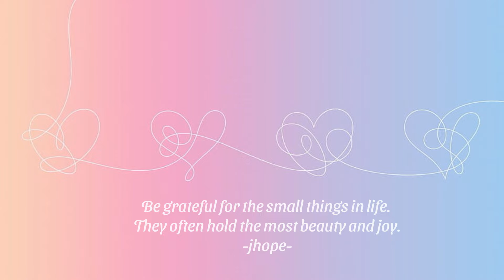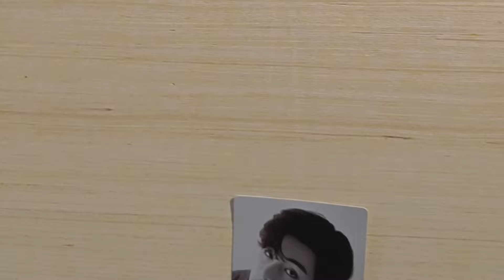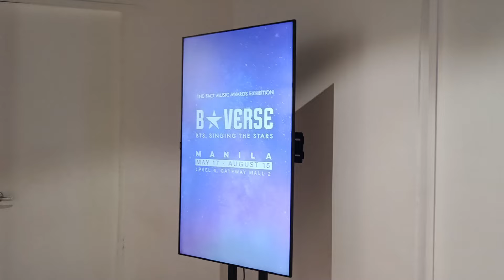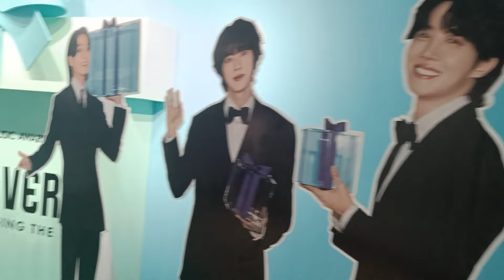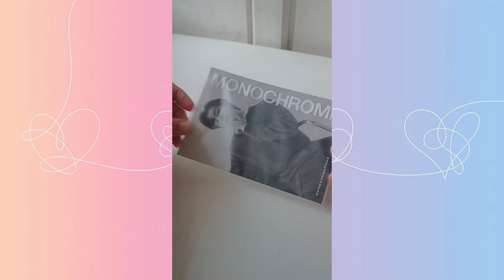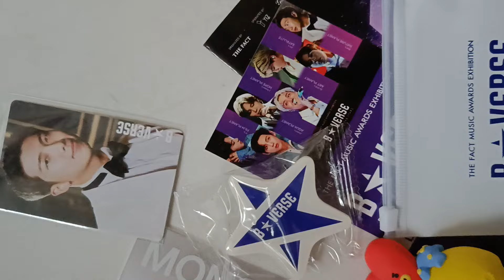BTS Pop-Up Monochrome in Manila, BTS B☆VERSE in Manila, MINISO PH X BT21!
Experiencing BTS in a Whole New Level!

So much in time for BTS Festa! 11 years and counting! Welcome Back Jin, 6 more to go! Thank you Weverse for sharing Jin's moment with all of us!

Videos from :
Dispatch: 진(방탄소년단), _멤버들 마중 속 든든한 맏형 전역 신고합니다!_l JIN(BTS), _Finally!  Military Discharge with BTS members_[현장]

Associated Press: Jin makes triumphant return at BTS FESTA 2024

Jin's Weverse Live!

! Special thanks to my cousin for all these Fangirling Journey!

BTS Pop-Up Monochrome in Manila
BTS B☆VERSE in Manila
MINISO PH X BT21!